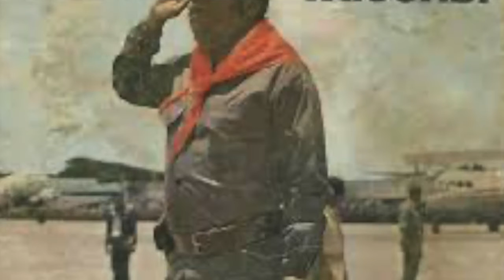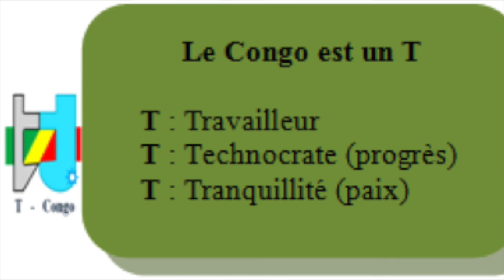LE CONGO : Situation politique depuis 1960 avec tous les présidents sans SASSOU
Les présidents de Fulbert Youlou à Pascal Lissouba exclus Sassou